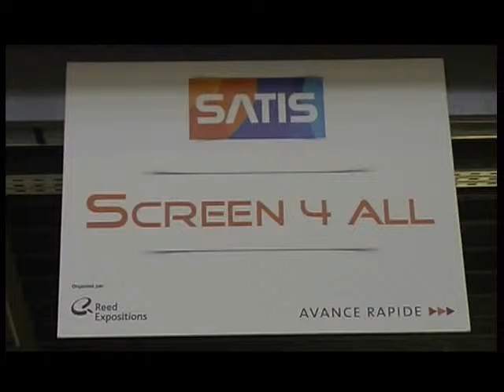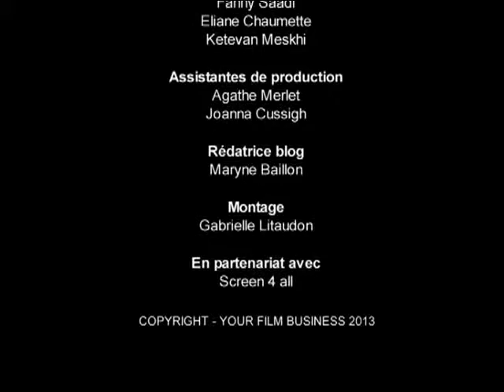Interviews SATIS : Cédric Bonin et Stéphane Bittoun